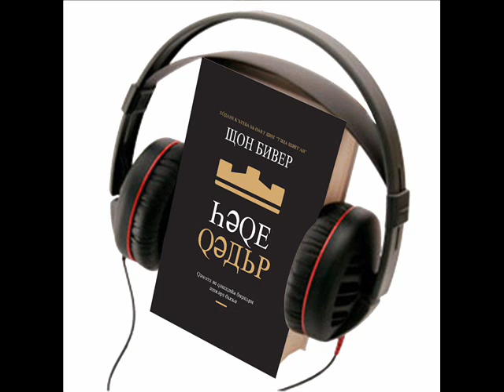Con Bîvêr "Heqê qedir", kitêba aûdîyo serî 17 - (Cyrillik)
Tu mesîhîyek naxweze Xwedê bide sînorkirinê, lê gelekên ji me, bi nezanî, şuxulkarîya Wî, ya nava jîyana meda, didine sînorkirinê, çimkî ew prînsîpeke ruhanî, ya qirarkir, Qedir, hesab hilnadin.
Qedir femdarîke usa ye, yê ku bi piranî nava kûltûra me da unda bûye, lê hûnê nava rûpelên vê kitêbê de bibînin, ku rola wê ya girîng nava hemû govekên jîyana me da çi cûreyî ye, bona ku wan goveka bikine bin tesîra padişatîya Xwedê.
Kitêba “Heqê qedir” de xudanê kitêba, yê bi nav û deng, Con Bîvêr, dide kifşê ku wextê ku hûn bersiva banga qedirgirtinê didin, hûn wî çaxî sîstêma Xwedê ya qîmetîya qebûl dikin û li ser tabîke usa disekinin, wekî hûn dikarin wî hemû tiştî bistînin çi ku Xwedê bona we qirar kirîye.
Bi yekkirina prînsîpên xwedêtîyê, yên kûr, tevî serpêhatîyên praktîke hukumdar, kitêbê ji nûva vê qencîya bîrkirî raberî we bike, û ew hemû tiştê diha girîng wê nava we da cedandinê pêşda bîne, kîjanê hûnê bikine nava her govekeke emirê xwe.